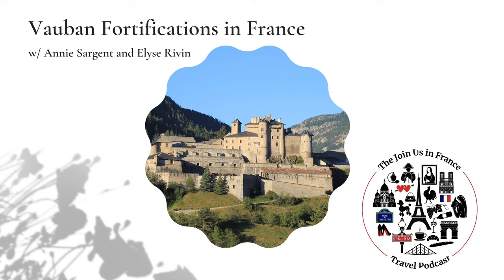Vauban Fortifications in France, Episode 425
In this episode of the podcast, Elyse Rivin and Annie Sargent talk about Vauban and his life, but also about where you can go to see Vauban fortifications in France. Many of them are listed as World Heritage Sites and they make a wonderful backdrop for your vacation photos!

  Table of Contents for this Episode

    [00:00:16] Intro  [00:00:38] Today on the podcast  [00:01:15] Podcast supporters  [00:02:29] Annie and Elyse about Vauban  [00:03:05] Vauban was a major figure in the 17th centrury  [00:03:42] Petite noblesse vs noblesse de robe  [00:04:40] The greatest love – the land  [00:05:37] Military genius  [00:06:20] Innovation with defenses  [00:08:56] Vauban enrolled in the army at age 17  [00:09:47] Vauban the foot soldier with a keen eye for observation  [00:10:12] Let’s not be sitting ducks  [00:11:44] Vauban gets noticed  [00:12:30] Vauban fights for the King  [00:14:21] Vauban is promoted to engineer  [00:15:41] Rewarded by the King  [00:16:17] Vauban gets married  [00:17:20] Vauban begins his career  [00:19:09] Vauban wanted to spare the lives of soldiers  [00:21:24] Defending the borders of France  [00:23:47] Vauban established the “natural borders” of France  [00:24:47] Vauban, the mathematician.  [00:26:43] Working out how many provisions an army needed  [00:29:26] Vauban, the human being  [00:30:33] At the end of his life, Vauban wrote La Dîme Royale  [00:30:54] A new system of taxation to be fair with the poor  [00:32:41] Vaban is banished from court  [00:35:19] Vauban travelled a lot through France  [00:36:39] Vauban was interested in everything  [00:39:18] UNESCO World Heritage Sites linked to Vauban  [00:40:32] Scale models of Vauban fortifications at Les Invalides in Paris  [00:44:04] Outro[00:44:04] Patrons and supporters  [00:44:33] Preparing a trip to France?  [00:45:55] This week in French News  [00:47:48] Personal update this week  [00:48:50] How do I write a tour?  [00:54:08] Next week on the podcast [00:54:32] Copyright